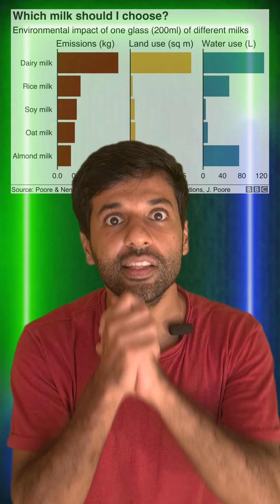How Veganism Fights Climate Change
Proof is in the pudding. However, if the pudding is not plant-based, then we are heading towards a climate disaster. Data validates why it's important for humans to change their lifestyle, starting from their food choices to fight climate change.

Do you also want to help make this earth a better place? Begin 2023 with a new resolution. Join the Veganuary challenge !

Follow @ubuntueat for more such content that inspires the world to make a positive change. @weareveganuary @veganuaryindia